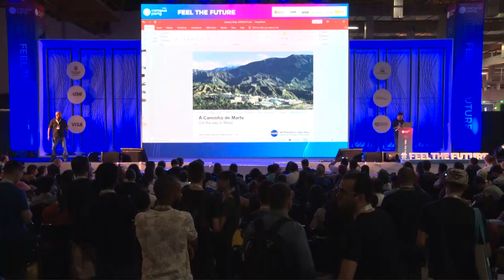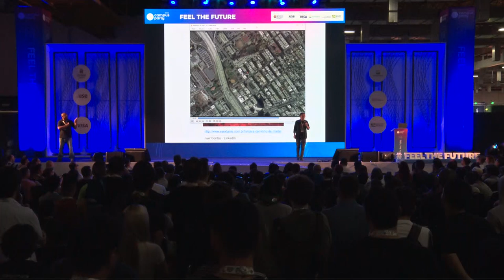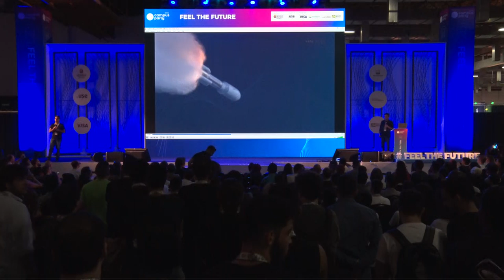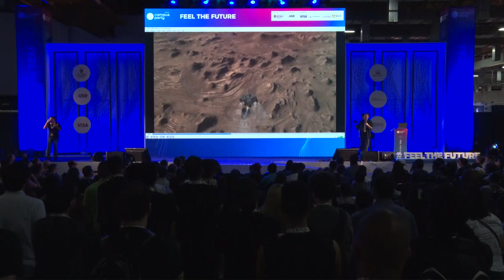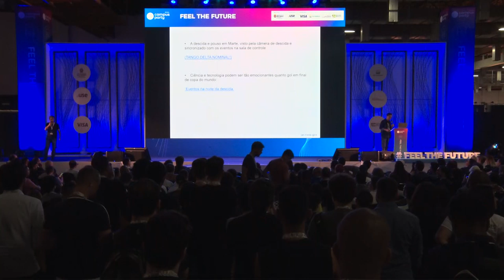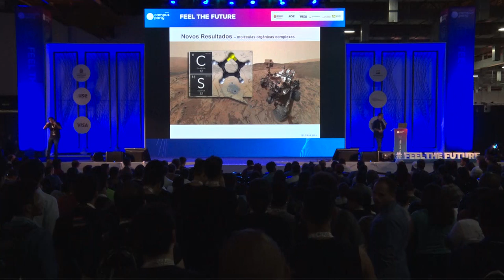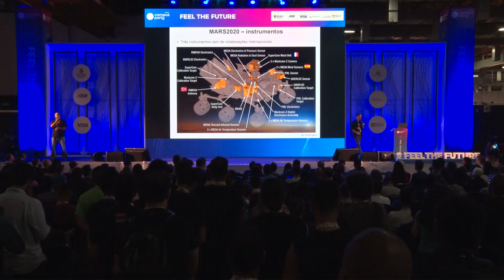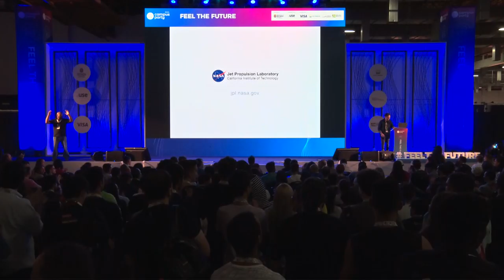CPBR12 - A história do físico que foi de Minas à Marte - Feel the Future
CPBR12 - Campus Party Brasil

Data: 12/02/2019

Horário: 20h30 a 21h30

Título: A história do físico que foi de Minas à Marte

Descrição:
Nessa palestra o físico brasileiro Ivair Gontijo, autor do livro “A Caminho de Marte” (Ed. Sextante, 2018), fará um relato de sua trajetória do interior de Minas Gerais até o JPL – Jet Propulsion Laboratory da NASA, intercalando histórias da sua jornada pessoal com o desenvolvimento, lançamento e pouso do mais complexo veículo robótico já enviado para outro mundo, o Curiosity. Gontijo vai abordar ainda os próximos passos na exploração do planeta vermelho, com a missão Mars2020, que ele está ajudando a construir.          Se você quiser entender como ele chegou até a NASA, os detalhes estão no livro “A Caminho de Marte”, que estará à venda na Campus Party e será autografado pelo autor.

Palestrante: Ivair Gontijo
Ivair Gontijo, físico da NASA e autor do livro “A Caminho de Marte”